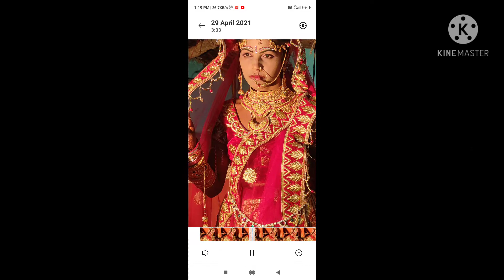Virendra tkg videos Lakshmi S. Neeraj dinank 28 April 2021